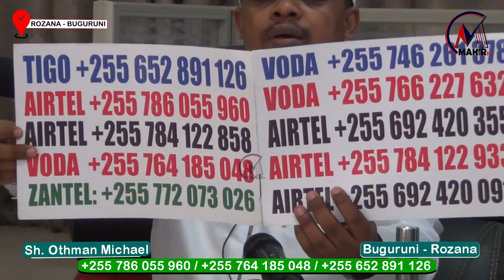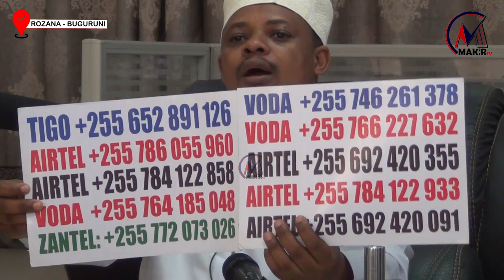TATIZO HILI ULIMWENGU WA SASA LIMECHUKUA 70% - SHEIKH OTHMAN MICHAEL